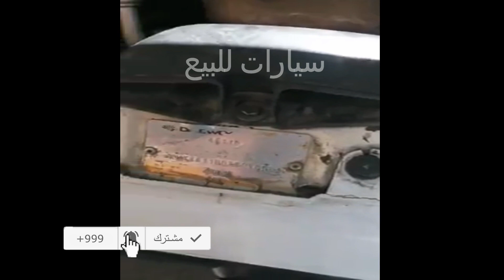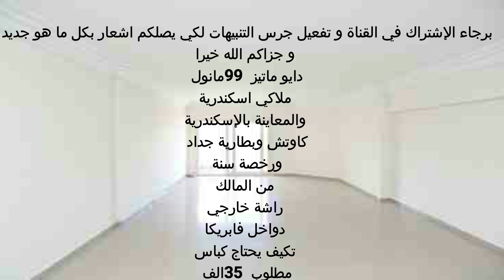ارخص عربية فى مصر دايو ماتيز السعر 35 ألف كاوتش وبطارية جداد ورخصة سنة من المالك